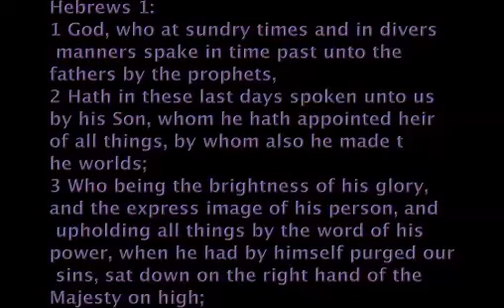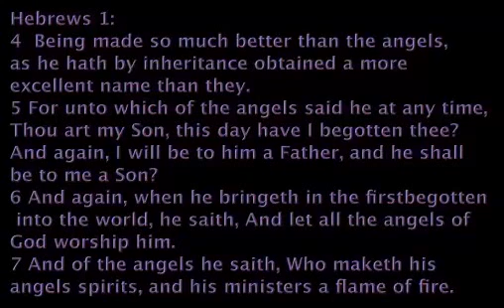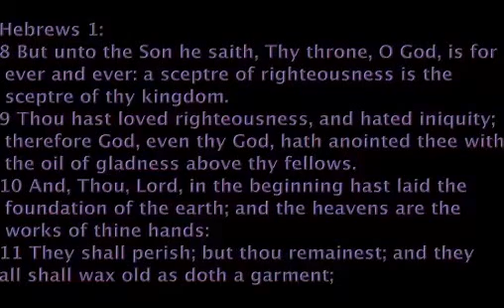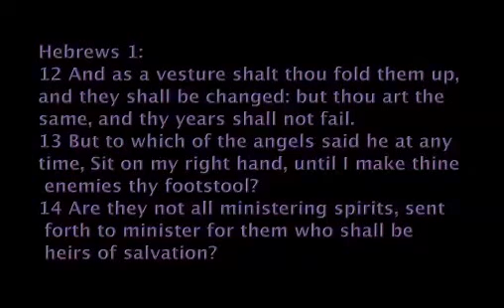Bible Reading Hebrews 1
Chapter One Hebrews: 2 Hath in these last days spoken unto us by his Son, whom he hath appointed heir of all things, by whom also he made the worlds; 3 Who being the brightness of his glory, and the express image of his person, and upholding all things by the word of his power, when he had by himself purged our sins, sat down on the right hand of the Majesty on high...